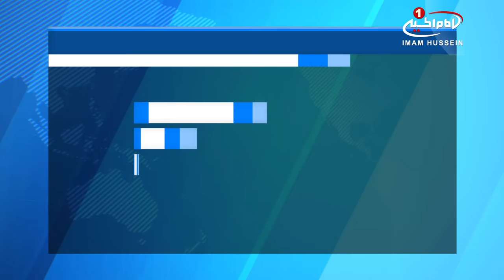عربستان سعودی رسما در لیست سیاه سازمان ملل قرار گرفت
نام ائتلاف عربستان سعودی، رسماً در لیست سیاه ناقضان حقوق کودکان قرار گرفت.

سازمان_ملل متحد در گزارش سالانه خود درباره کودکان در درگیری‌های مسلحانه، رسماً نام ائتلاف عربی به سرکردگی عربستان سعودی را به ‌دلیل کشتار کودکان یمنی، در لیست سیاه ناقضان حقوق کودکان قرار داد.

این گزارش، از سوی «آنتونیو گوترش» دبیرکل سازمان ملل به شورای_امنیت ارائه شده و در اختیار رسانه‌ها نیز قرار گرفت.

سازمان ملل در این گزارش نیروهای یمنی را نیز به اعمال خشونت علیه کودکان متهم کرده و آن‌ها را نیز در این لیست سیاه قرار داده است و این در حالی است که این نیروها، از آغاز حملات عربستان تاکنون، در حال دفاع از یمن و دفع حملات متجاوزان هستند.

از سوی دیگر نام مزدوران «عبدربه منصور هادی» رئیس‌جمهور فراری و مستعفی یمن و شبکه القاعده در شبه‌جزیره عربستان هم به‌دلیل اعمال خشونت علیه کودکان در سال 2016 در این لیست قرار داده شده است.

آنتونیو گوترش دبیرکل سازمان ملل متحد گفت که این اقدام، با توجه به اینکه عملیات ائتلاف عربستان و نیروهای انصارالله در سال 2016 میلادی جان در حدود 1100 کودک را گرفته و یا آنها را مجروح کرده، انجام شده است.

وی افزود که ائتلاف عربی بع سرکردگی عربستان سعودی، مسئول جان باختن یا مجروح شدن 683 کودک یمنی در سال گذشته میلادی است.

گوترش در بخش دیگری از این گزارش گفت که ائتلاف عربستان سعودی، مسئول 73 درصد حملات به بیمارستان ها، مدارس و همچنین مسئول 13 مورد جلوگیری از امدادرسانی به یمنی‌ها در سال 2016 میلادی است.

شایان ذکر است، ائتلاف عربستان سعودی سال گذشته نیز در فهرست سیاه سازمان ملل قرار گرفت ولی بعداً توسط بان کی مون دبیرکل سابق سازمان ملل از این فهرست حذف شد، تا این گزارش مورد بازنگری قرار گیرد.

در آن زمان منابع آگاه اعلام کردند که عربستان سعودی به دبیرکل سازمان ملل فشار آورده و تهدید کرده است که منابع مالی این سازمان را قطع خواهد کرد ولی عربستان سعودی این موضوع را تکذیب کرد.

شنبه - ۱۵ مهر ۱۳۹۶
السبت - ١٦ محرم ١٤٣٩